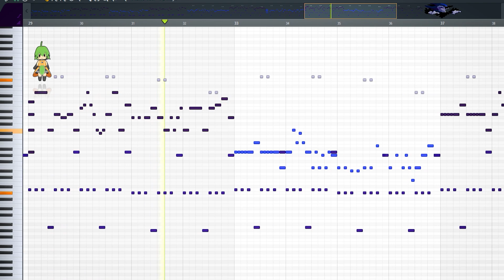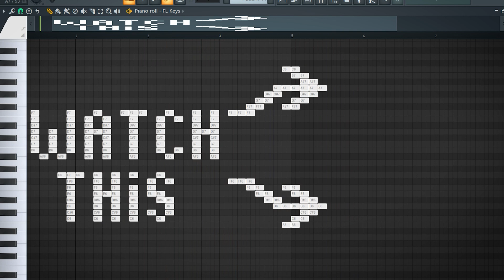Majin Sonic - Missingo on the piano (Friday Night Funkin mod)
vs Majin Sonic - Missingo on the piano (Friday Night Funkin mod). fnf mod. midi art.